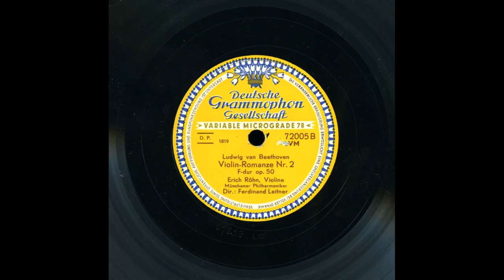Beethoven: Violinromanze Nr. 2 F-Dur op. 50 - Erich Röhn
Erich Röhn, Violine
Münchener Philharmoniker
Dir.: Ferdinand Leitner Auf. Dat. 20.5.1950
30 cm-Schellack DGG 72005B  Variable Micrograde 78

Diese Aufnahme auf einer Schellackplatte hatte wegen des von Eduard Rhein (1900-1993) erfundenen Füllschriftverfahrens eine um 80 % verlängerte Spieldauer und erschien 1950 erstmals auf dem Markt.

Der Geiger Erich Röhn kann wirklich als Könner auf seinen Instrument gelten und wurde am 16. April 1910 in Groß Leuthen, einen Dorf in der Märkischen Heide geboren.  Seine ganze Liebe galt der Violine, und so erteilte ihm die angesehene Gubener Geigenlehrerin Else Mendel-Oberüber den ersten Unterricht. Von großem Eifer erfüllt begann er schon recht bald eine Karriere als Stehgeiger der Kapelle Kurt Kutschan auf der idyllisch gelegenen, von der Neiße umspülten Theaterinsel in Guben (Niederlausitz). Angefangen vom beschwingten Johann-Strauß-Walzer bis zu Werken der musikalischen Weltliteratur in der Fassung für Salonorchester erfreute er dort sein Publikum sowie Prominenz  beim 5-Uhr-Tee ebenso wie bei rauschenden Bällen.

Doch sein Herz schlug im Geheimen für die klassische Musik. Wenn das Sprichwort lautet: „Ein Geiger zerreißt viele Saiten, ehe er ein Meister wird“, dann trifft diese Weisheit in besonderer Weise auf Erich Röhn zu, der in ausgedehnten täglichen Fingerübungen zum Leidwesen seiner Umgebung den Schweiß vor den Erfolg setzte.

Nach einem Studium beim Meisterviolinisten Robert Havemann an der Musikhochschule Berlin-Charlottenburg berief ihn 1934 das Berliner Philharmonische Orchester für elf Jahre zu seinem Ersten Konzertmeister, der in dieser Tätigkeit auch dem Dirigenten durch die Leitung der Vorproben mit dem Streicherchor helfend beisteht. Und das war bis 1945 kein Geringerer als der einzigartige Wilhelm Furtwängler (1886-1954), der dem Orchester zu Weltruhm verhalf. Erich Röhn blieb ein bescheidener, sympathischer Künstler, der auch als Konzertmeister seiner Heimat die Treue hielt.

Wenn es seine Zeit erlaubte, konzertierte er immer wieder in seiner alten Heimat Guben mit dem Streichquartett der Berliner Philharmoniker mit Werken von Haydn,  Mozart und Beethoven. Zu seinen Meisterstücken zählte Beethovens Violinkonzert, das er ebenfalls aufnahm. Die Kritiker lobten übereinstimmend sowohl seine warme Tongebung im lyrischen Bereich als auch seine Impulsivität, die sich nie verselbständigt, sondern stets im Wechselverhältnis zum Orchestergesang steht.

Nach dem Zweiten Weltkrieg ging er nach Hamburg, wo ihn das Sinfonieorchester des Norddeutschen Rundfunks in Hamburg zu seinem Ersten Konzertmeister ernannte. Daneben leitete Erich Röhn eine Meisterklasse für Violine an der dortigen Musikschule und trat solistisch in einem Klaviertrio mit Conrad Hansen (Klavier) und Arthur Troester (Violoncello) auf. Erich Röhn starb 75-jährig am 1. August 1985 in Hamburg.